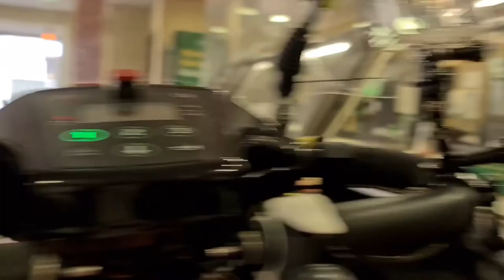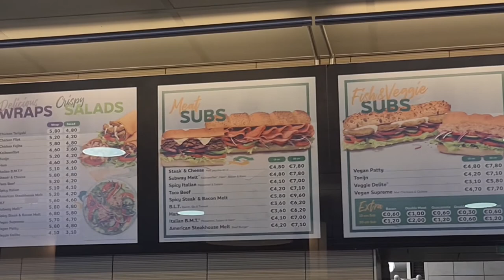Zaterdag 14 aug Carin komt om samen leuke dingen te doen #1226